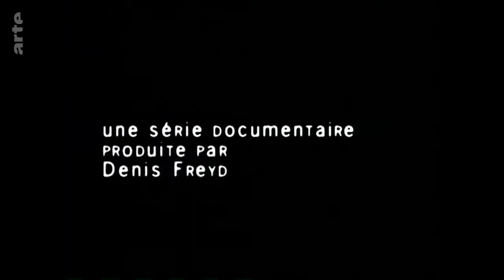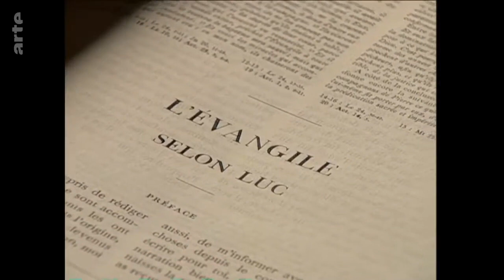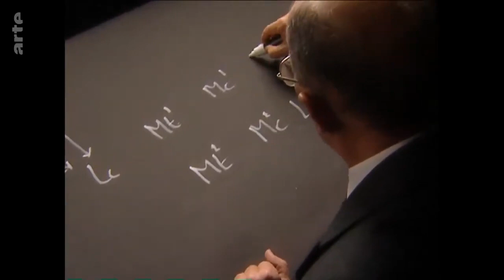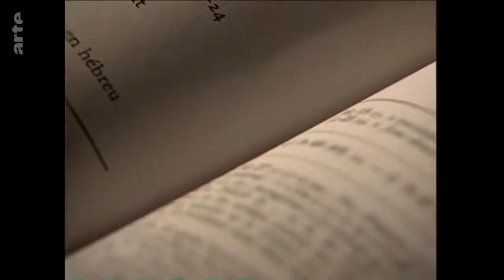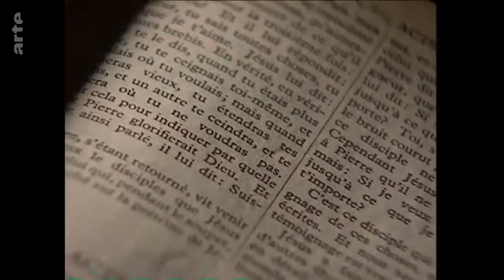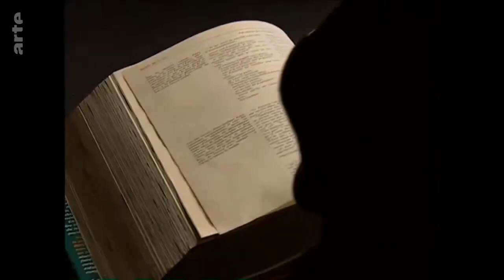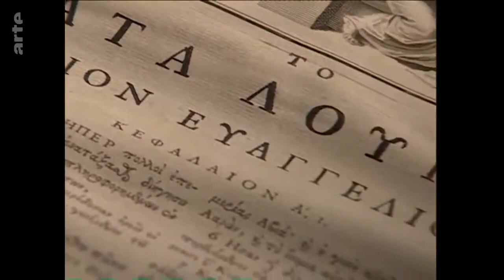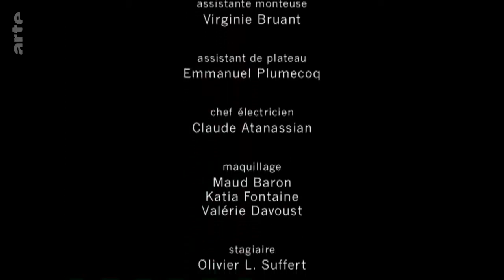Corpus Christi ~ Le disciple bien-aimé (épisode 11/12)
Une enquête sur une énigme nommée Jésus, en 12 épisodes.
Comment mesurer ce qui sépare le Jésus de l'histoire de ce qu'il est devenu sous la figure de Jésus Christ au cours de la tradition chrétienne? À partir de l'exploration minutieuse du récit de la Passion dans l'Évangile selon Jean, Gérard Mordillat et Jérôme Prieur confrontent les points de vue de vingt-sept des plus grands chercheurs internationaux.
Cette série documentaire de référence propose une exploration minutieuse de la Passion du Christ telle que la relate l'Évangile selon Jean, en compagnie des plus grands chercheurs internationaux.
Cette collection est consacrée a l'historicité de la vie du Christ, sous forme d'une enquête sur l'Écriture, les origines et l'élaboration du Nouveau Testament. Cette enquête s'appuie sur les spécialistes les plus éminents. Pour fonder l'enquête, les vestiges matériels sont bien minces: l'existence de Nazareth n'est pas attestée avant le IIIème siècle et aucune des milliers de reliques de la passion ne résiste à un examen scientifique. Force reste donc d'interroger les textes. Quel est le fondement historique des quatre Évangiles et des Épitres de Paul? Les recherches convergent vers l'hypothèse d'un fondement hébraïque du Nouveau Testament.
Une enquête minutieuse, méthodique et démystifiante au carrefour de l'archéologie, de la philologie et de l'histoire des religions, qui interroge les sources mêmes de notre civilisation.

Épisode 11:
De quand datent les papyrus les plus anciens de l'évangile selon Jean? Pourquoi ont-ils tous été retrouvés en Égypte et aucun en Palestine? Pourquoi son texte a-t-il suscité des centaines de variantes avant que l'état que nous connaissons aujourd'hui ne soit fixé? Comment situer cet évangile face à ceux de Marc, Mathieu et Luc? Dépend-il d'eux ou d'une source indépendante? Quels sont les hypothèses retenues par les chercheurs pour expliquer les différences et les ressemblances entre les quatre évangiles? Quel est l'auteur du quatrième évangile connu comme "l'évangile selon Jean"? Est-ce l'un des apôtres de Jésus qui s'appelle Jean, fils de Zébédée? Est-ce lui le disciple bien aimé qui apparaît dans le texte comme le signataire de l'évangile? Le "disciple que Jésus aimait" dissimule-t-il un autre personnage? Mais pourquoi le quatrième évangile et d'autres textes du Nouveau Testament ont-ils été attribués à "Jean"? La notion d'auteur n'est-elle pas trompeuse pour rendre compte de cette littérature?
Qui est Jean "l'ancien" auteur des épîtres? Et l'apocalypse selon Jean est-elle de la même main que l'évangile?

(COPYRIGHT: ARTE (1997))